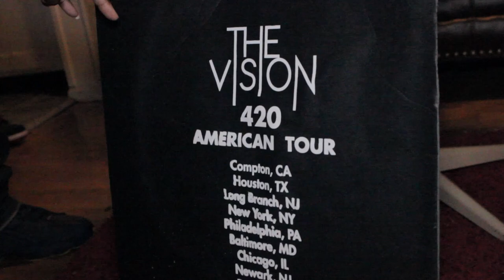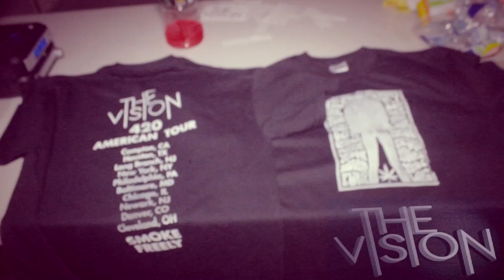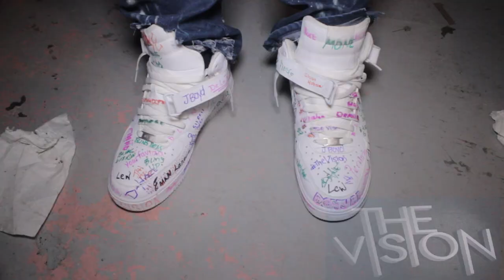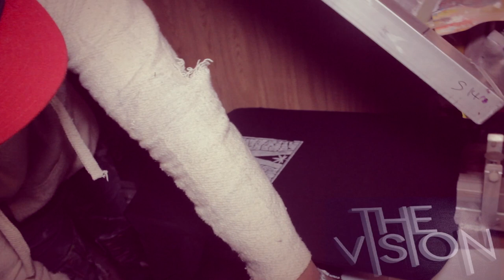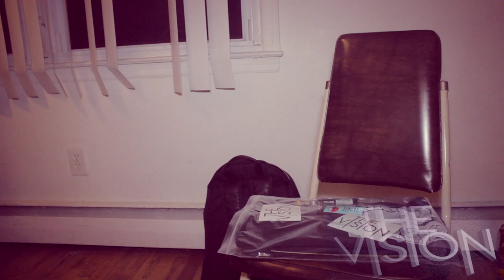TheVison 420 Tour Tee Dropoff Shot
Dir/Shot By TrippyProduction
The Vision New Jersey 420 Tour
Follow TheVision team on instagram at @TAJHMILLERVISION @JBOYD__ @STANDARD_STREETKID @YOUNGCAMERAGOD